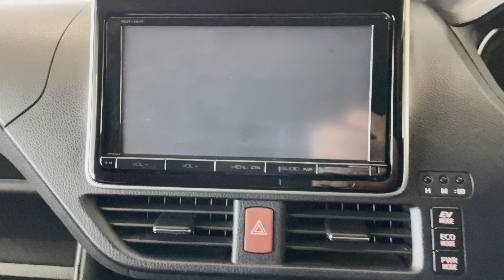Toyota Noah, 2014 год